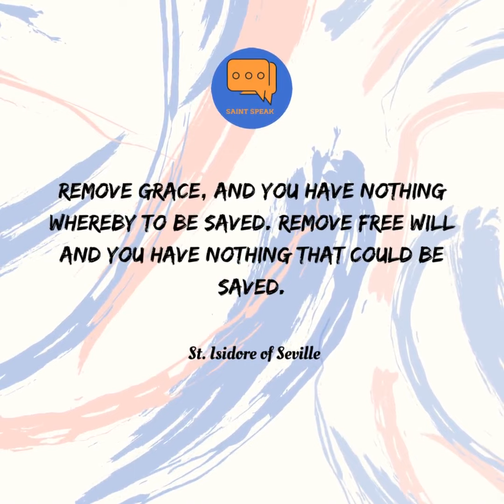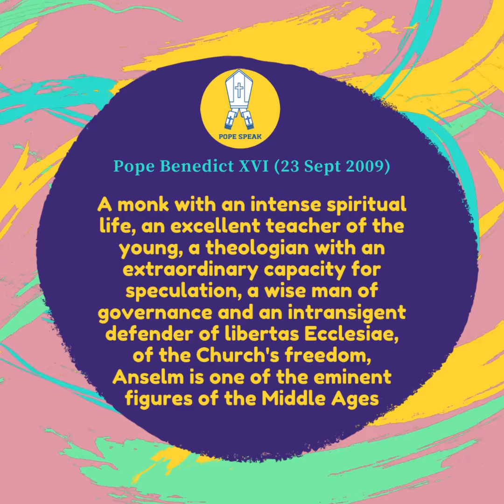April 21, Saint of the Day; St. Anselm of Canterbury;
Pilosopher, Theologian, Saint, Doctor. Happy Feast!!!